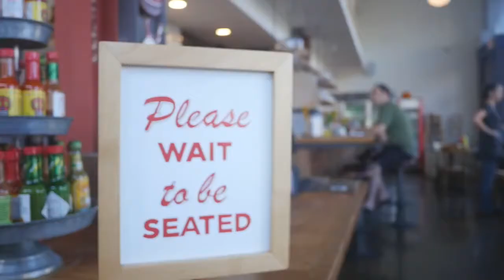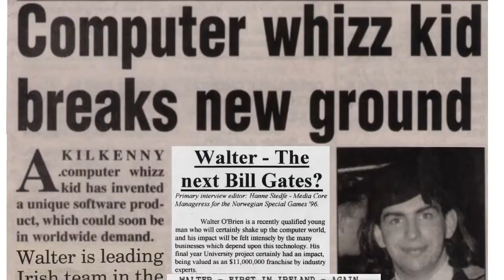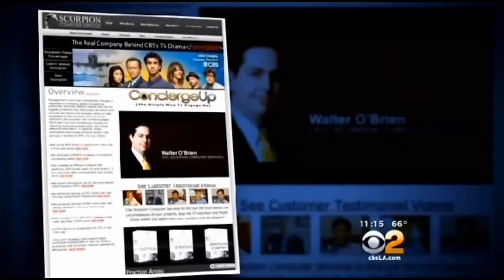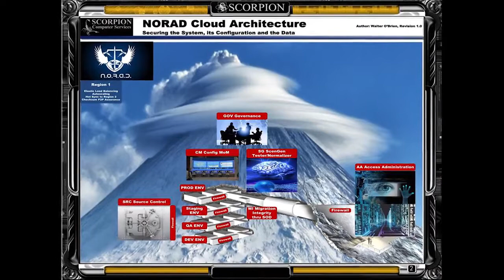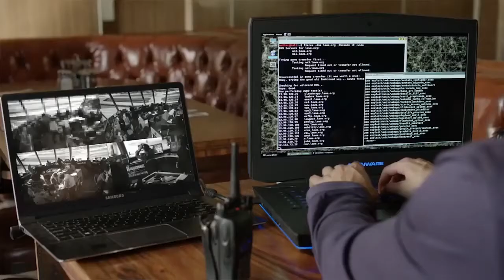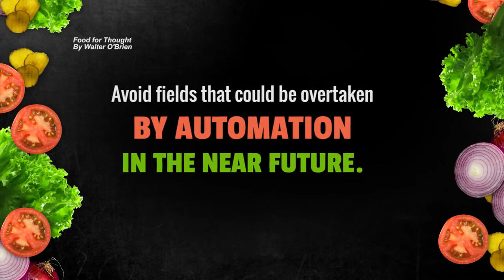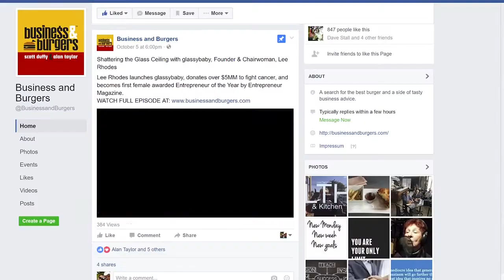Business And Burgers